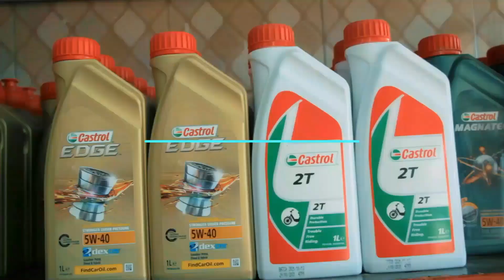BALAMA MAPINDUZI ATUMA UJUMBE YANGA /AFUNGUKA KUCHEZA MTIBWA